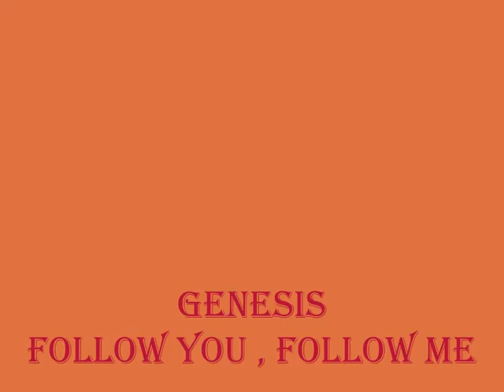GENESIS . FOLLOW YOU FOLLOW ME . AND THEN THERE WERE THREE . I LOVE MUSIC